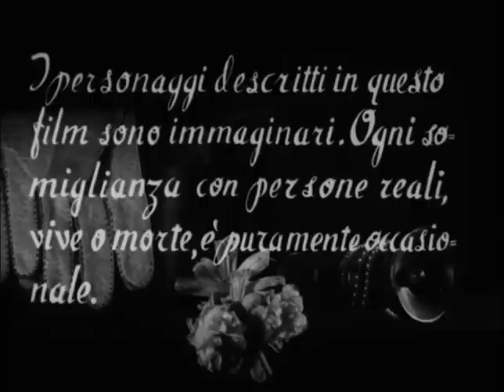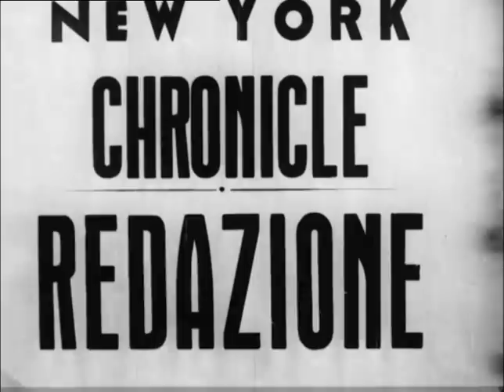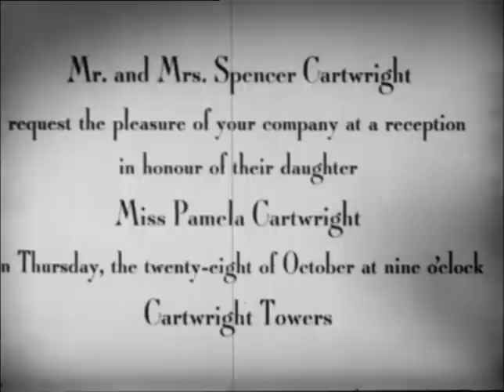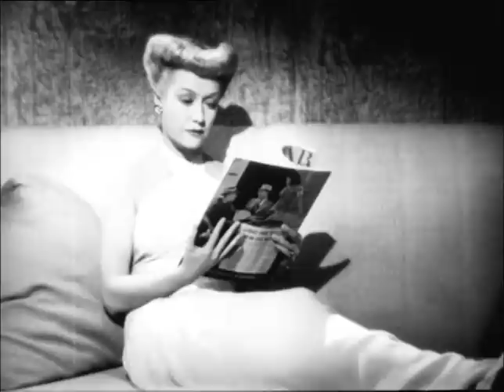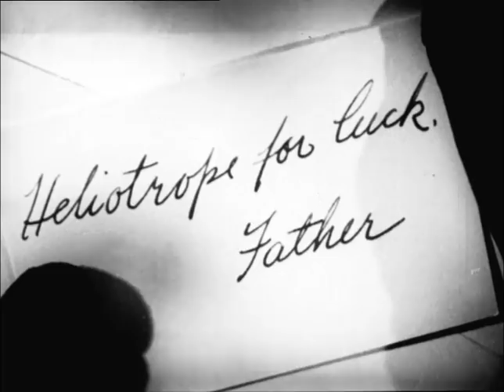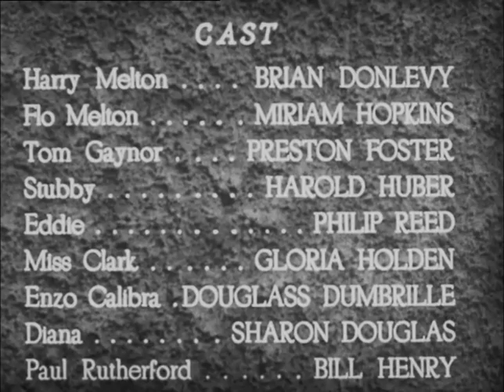Io la difendo - Film noir classico completo gratuito in italiano raro introvabile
Un ladro gentiluomo, dotato di grande astuzia ed eleganza, riesce a mettere a segno una clamorosa serie di colpi nei salotti dell'alta società, sfuggendo alle numerose trappole della polizia. Dopo la nascita della prima figlia, il criminale decide però che è arrivato il momento di ritirarsi dagli affari.
Disponibile senza interruzioni pubblicitarie
Se ti è piaciuto questo film, ti consigliamo anche un altro classico hollywoodiano degli anni '40: